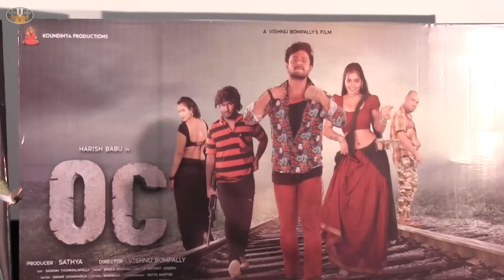OC movie trailer launch event Murali Mohan garu,kama Reddy MLA K. V. Ramana Reddygaru, are attended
OC movie trailer  launch event Murali Mohan garu,kama Reddy MLA K. V. Ramana Reddygaru, are attendedno1 news channel in telugu states,telangana news,ntv telugu live news,telugu news channel,top telugu news channel,ntv live,ntv news live,ntv telugu news,ntv breaking news,ntv,ntv news,ntv telugu,ap news► Subscribe For More Latest Telugu Video Songs: